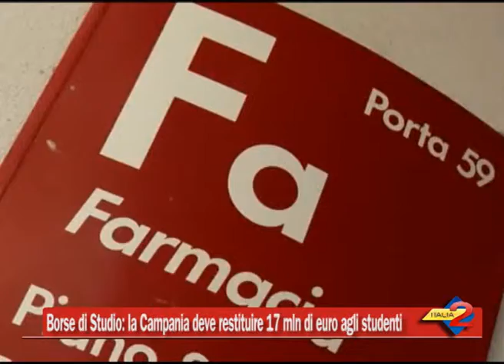Borse di Studio la Campania deve restituire 17 mln di euro agli studenti